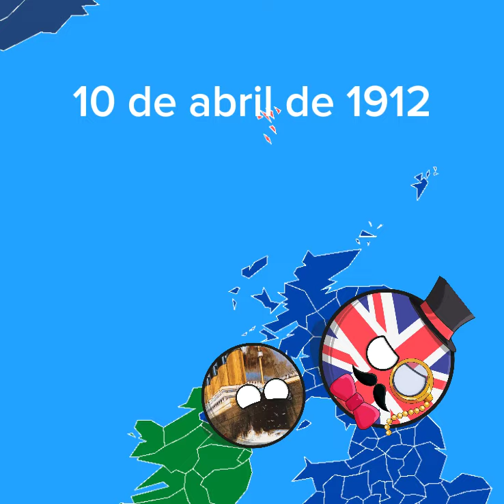el hundimiento y descubrimiento del titanic créditos de la canción wanna die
se hunde y se descubre el Titanic  en el universo de la guerra de la unión soviética
versión countryballls